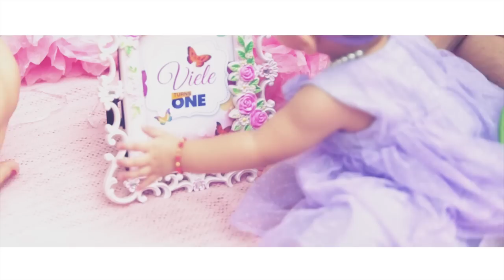viele's prebirthday save the date video - cuteness overload